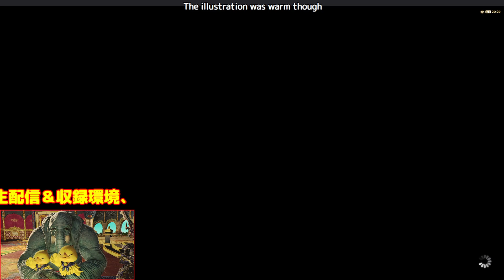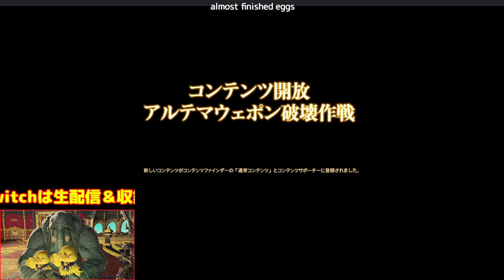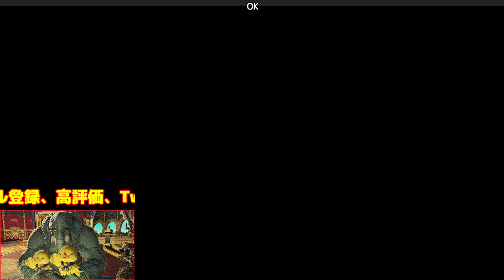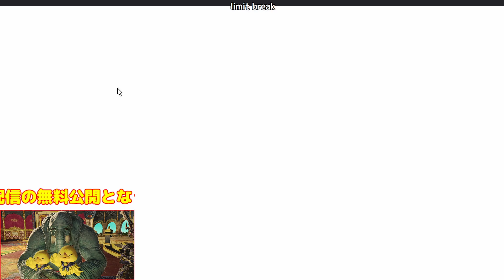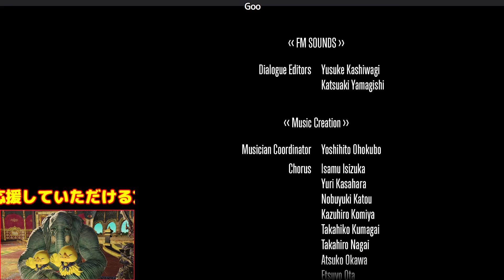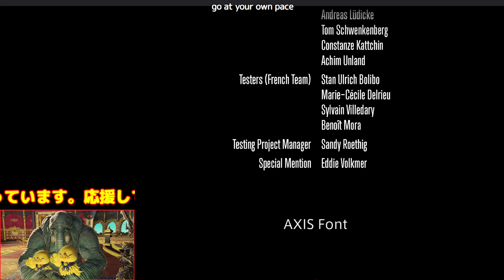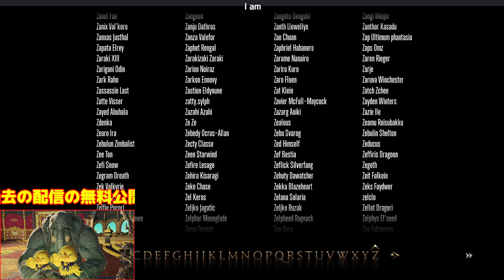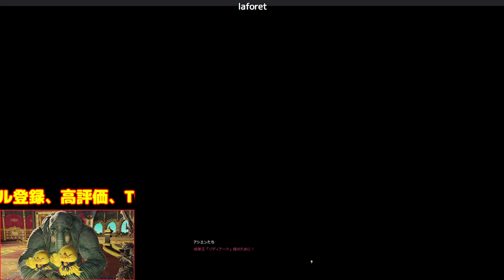#5 [FF16に向けて] ガルーダ後からパワーアップしたリットアティンなど2.0終わりまで lv44付近 [新生エオルゼア4][ひよこのFF14][PC][第128回][つよくてニューゲーム]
このあたりはIDやら討滅など以前と全く異なります。